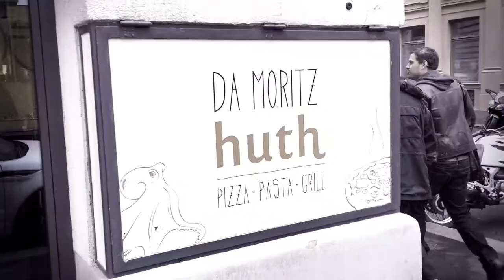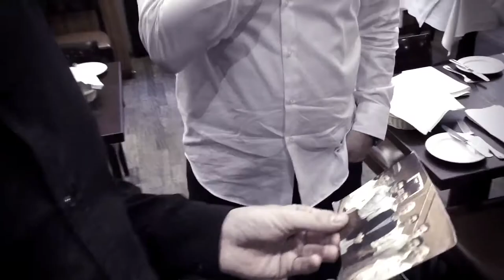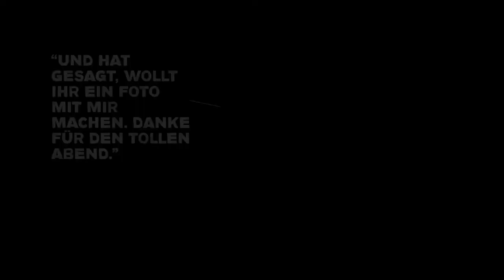Rolling Pin zu Gast bei Familie Huth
Eine Produktion von ROLLING PIN
Das Magazin für echte Helden der Gastronomie & Hotellerie INKLUSIVE Hunderter sensationeller Jobs.

Kamera & Schnitt: Darya Fazi